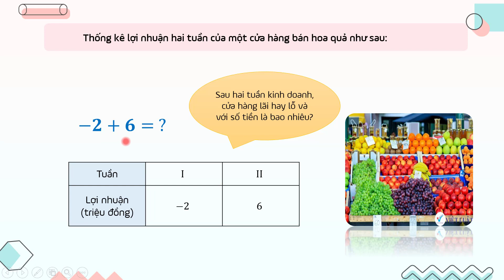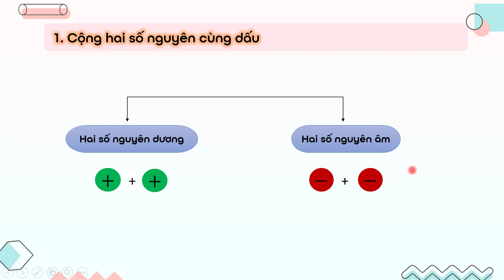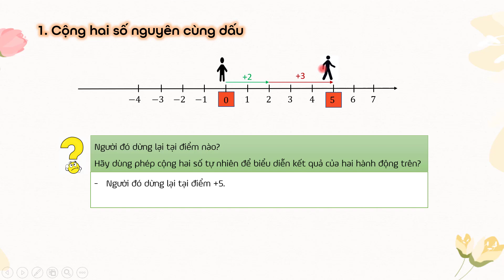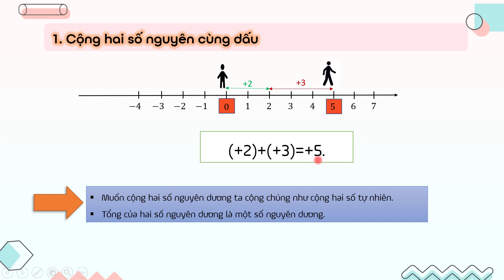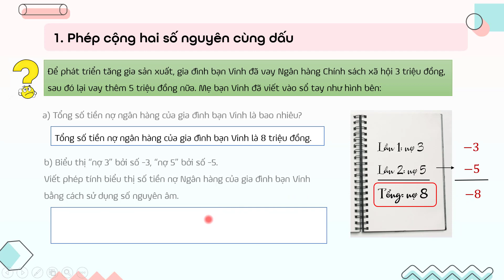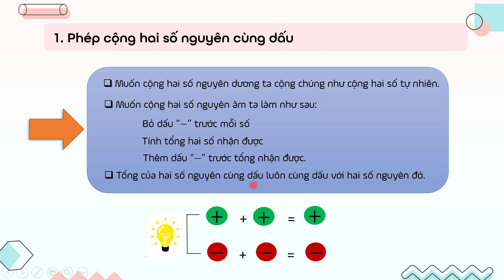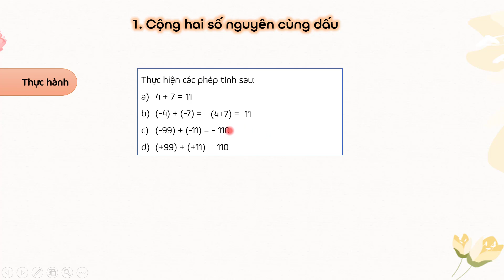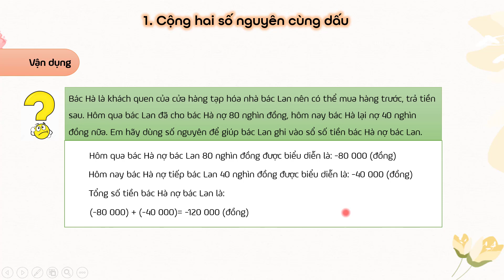Cộng hai số nguyên cùng dấu| Toán lớp 6- Cánh diều [OLM.VN]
Bài giảng giúp học sinh nắm được cách thực hiện phép cộng hai số nguyên cùng dấu.